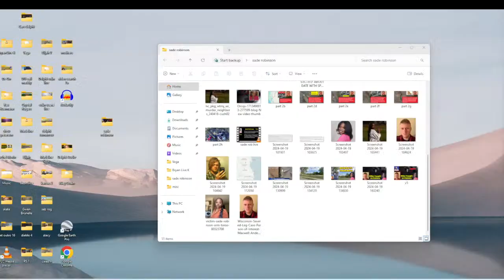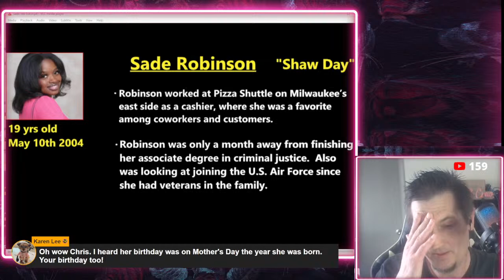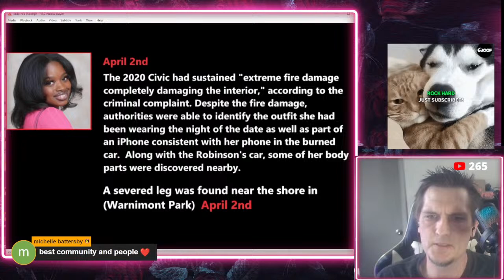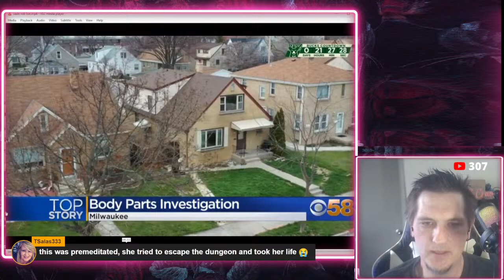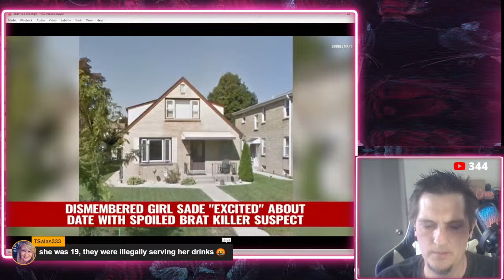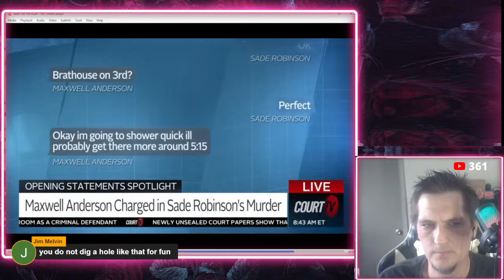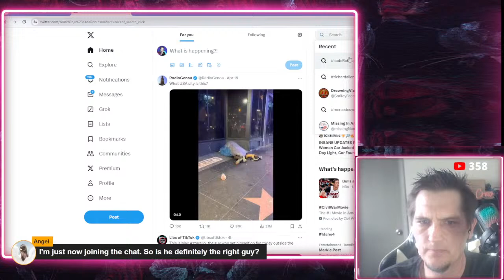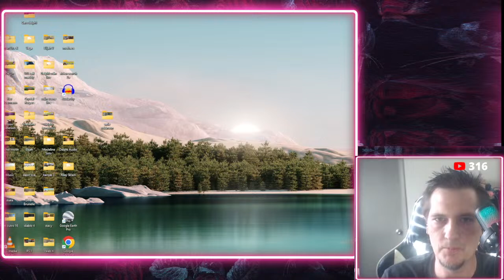More Body Parts Found and Surveillance Video! Sade Robinson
Todays live we will be covering the shocking case of Sade Robinson..

Samurai  -  Tunetank

Chapters